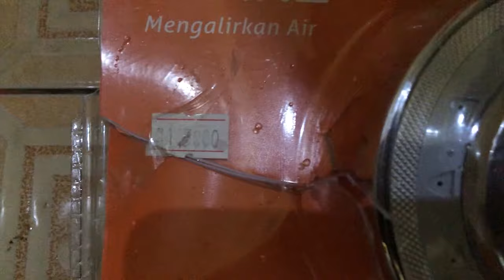Mudah !!! Ternyata Begini Cara Pemasangan Shower Kamar Mandi Cukup 5 Menit Saja Beres Airnya Kenceng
cara pasang  shower kamar mandi dengan mudah hanya memerlukan waktu beberapa menit saja anda sudah bisa menggunakan shower kamar mandi dan biaya nya pun sangat murah.